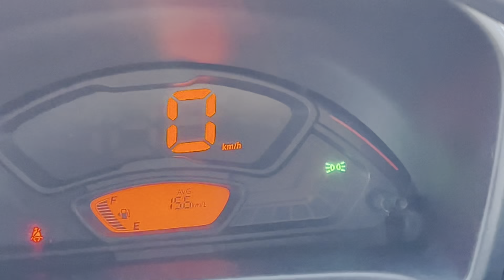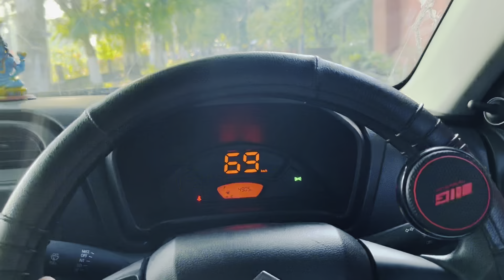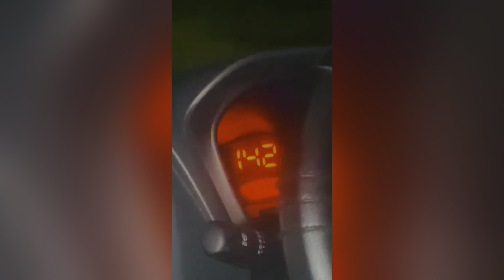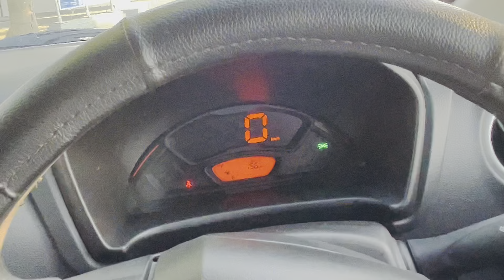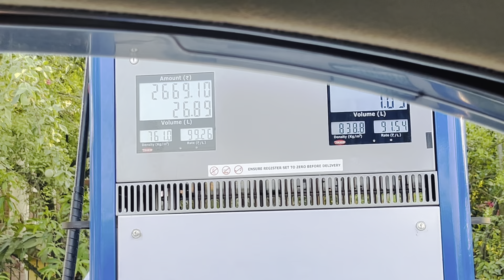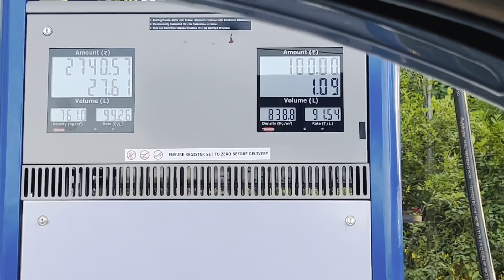ALTO K10 2023 TOP SPEED CHECK WITH FULL REVIEW // MODIFICATION 😎marutisuzuki